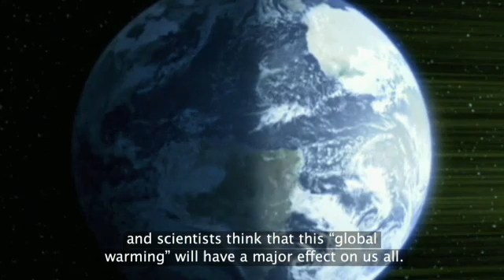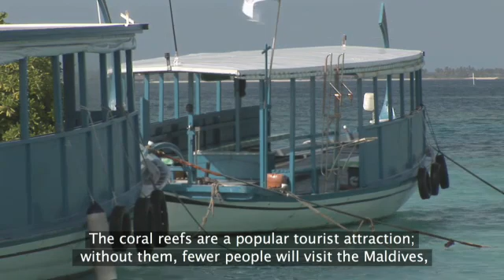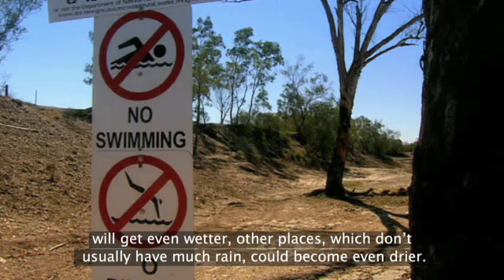openMind 2 Unit 9 video subtitled macmillan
Video script
Over the last hundred years, there have been some
big changes in the earth’s climate. The average
temperature of the earth has gone up by almost one
degree celsius. This may not sound like much, but
in some areas, the temperature has gone up even
more, and scientists think that this “global warming”
will have a major effect on us all.
The Arctic is the huge region at the very top of our
planet. It is bigger than Europe and it is completely
covered in ice; over 16 million square kilometers
of frozen water. But this is changing. The average
temperature in the Arctic has increased by three
degrees over the last hundred years, and a lot
of the ice is melting. In fact, about half a million
square kilometers of ice is melting into the sea every
ten years.
It isn’t only the ice in the Arctic that is melting. In
many mountain ranges all over the world, there are
very large areas of slowly moving ice called glaciers.
These glaciers are also melting, and with so much
extra water coming from the mountains, plus all of
the melted ice from the Arctic, and also Antarctica
in the south, the level of the sea is rising all over
the planet. Over the last hundred years, global sea
levels have risen by 19 centimeters.
This is very bad news for a country like the Maldives,
a collection of beautiful islands in the Indian Ocean.
Most of the islands are only a meter above sea
level at their highest natural point. People live on
over two hundred small islands in the Maldives.
These people may lose their homes if the sea level
continues to rise at the present rate.
The beautiful coral reefs around the Maldives are
also in danger as a result of global warming. As the
global temperature has risen, the oceans have
also become warmer. Just a slight change in the
temperature of the sea may cause coral reefs to
grow more slowly, and even begin to die. The coral
reefs are a popular tourist attraction; without them,
fewer people will visit the Maldives, and this could
be very bad for the country’s economy.
Global warming might also have an effect on
the weather. Warmer temperatures can cause
more water from the oceans to rise up into the
atmosphere as water vapor. Scientists think that this
extra water vapor could cause storms to become
much stronger. Some very strong storms turn into
hurricanes, and these can cause a huge amount of
devastation when they hit land. Stronger storms and
more powerful hurricanes mean even more rainfall
for some areas, and this could result in more floods.
While scientists think that the regions that already
have a lot of rainfall will get even wetter, other
places, which don’t usually have much rain, could
become even drier. Water vapor also rises up from
the land, and the ground in some areas could lose
too much moisture because of global warming.
If a dry region loses a lot of moisture and it does
not have any rain for a long time, plants cannot
grow, and the people and the animals that live there
suffer. A long period of dry weather like this is called
a drought, and scientists are worried that rising
temperatures could cause droughts to become
more common.
What can we do about these changes in the
weather? Many scientists believe that global
warming is caused by too much carbon in the
atmosphere, the result of using oil, gas, and
coal for energy. Governments and international
organizations like the United Nations are trying to
find ways that we can cut down on the amount of
carbon that is released into the atmosphere, and
this is something that we can all help to achieve.
Dr. Mohamed Ali works for the Maldives’ Ministry for
the Environment, “… We all have to work together.
We all have a role in this. We all have a stake. We are
all in this, and let’s all work together.”